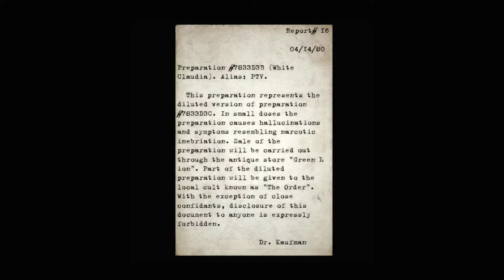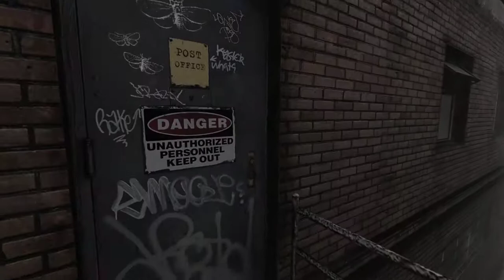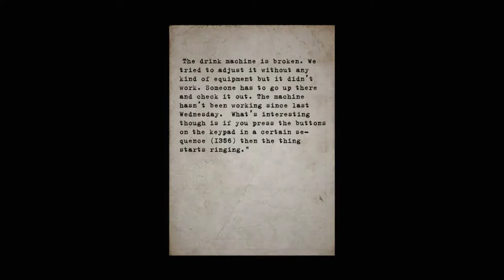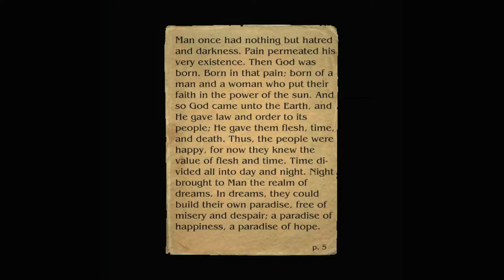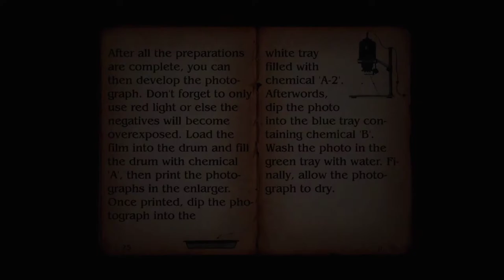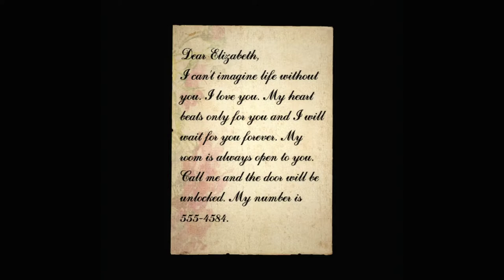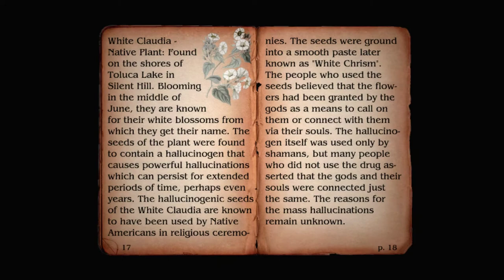Silent Hill: Alchemilla [3] Breaking Walls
Have to say, I'm not a huge fan of these puzzles, which amount to either:

* Figure out what arbitrary item you have to interact with or
* Find the four pictures/items/whatever that you order the same as a note

Pretty good atmosphere though, even if the remnant HL2 sounds and props pull me out of the immersion.